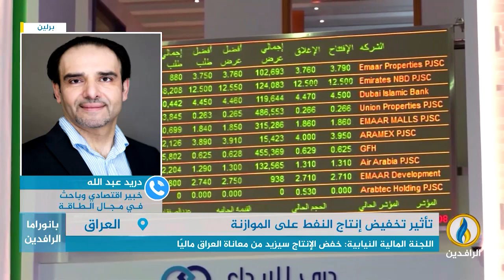مداخلة دريد عبد الله بشأن تأثير تخفيض إنتاج النفط على الموازنة وسعر صرف الدينار أمام الدولار